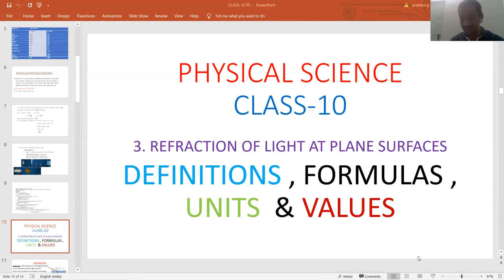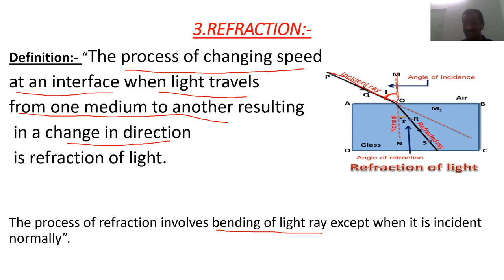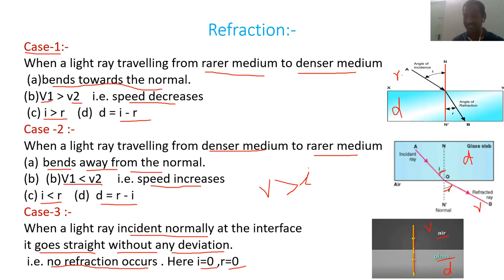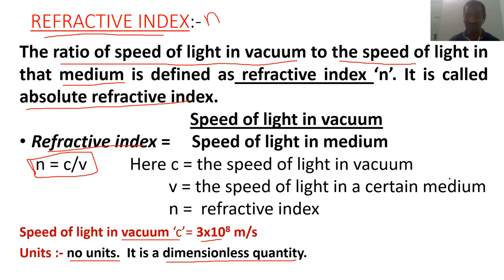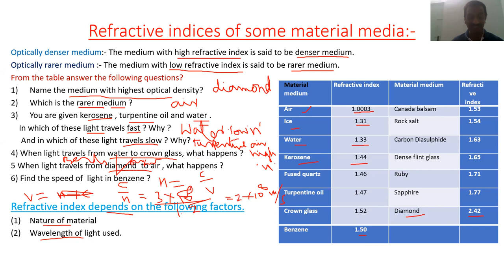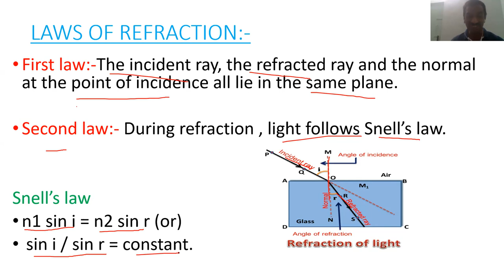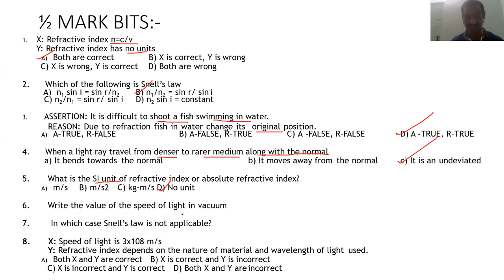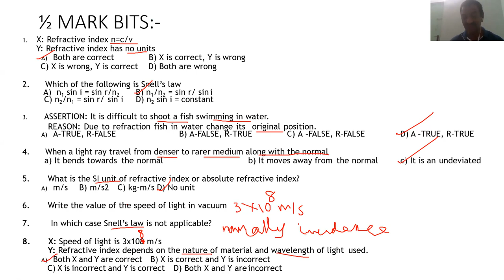REFRACTION OF LIGHT AT PLANE SURFACES - SYNOPSIS @CLASS -10 RGUKT-IIIT, AP &TS POLYCET, TET, DSC,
This video describes the Important key points on the refraction of light at the plane surfaces for class-10 students. USEFUL FOR RGUKT-IIIT, TET, DSC, POLYCET, APRJC OTHER COMPETITIVE EXAMINATIONS.

FOR MORE VIDEOS FOLLOW THE LINKS GIVEN BELOW